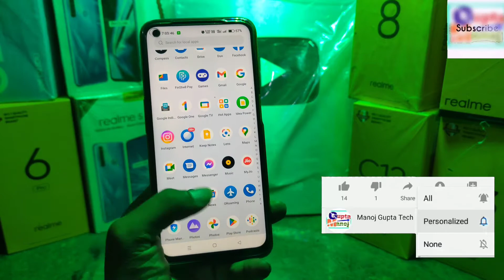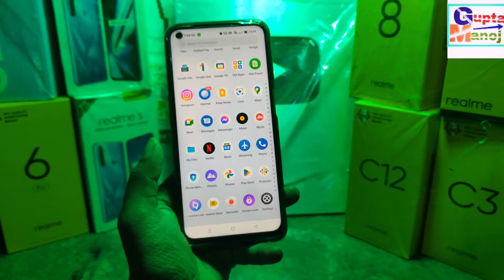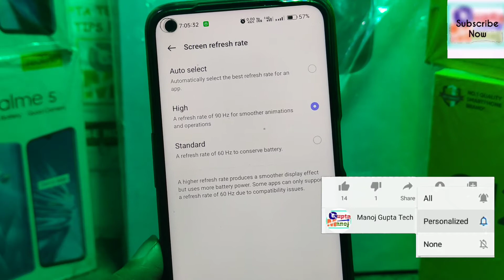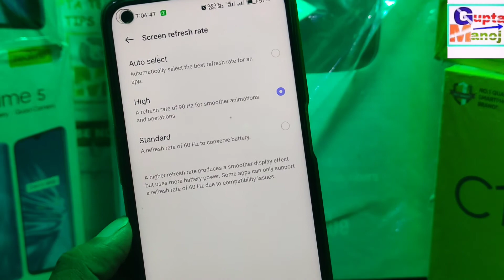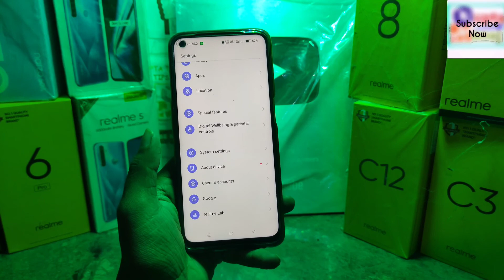Realme 90Hz Refresh Rate kaise ON kare | Realme 90Hz Screen Refresh Enable Now